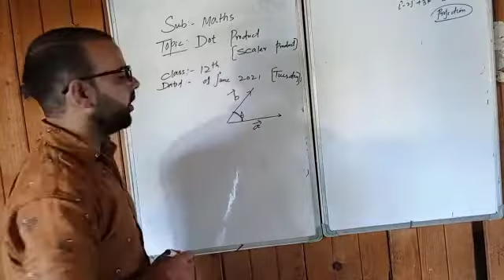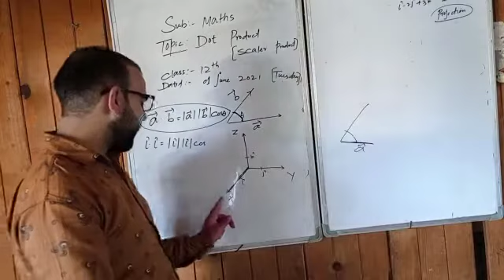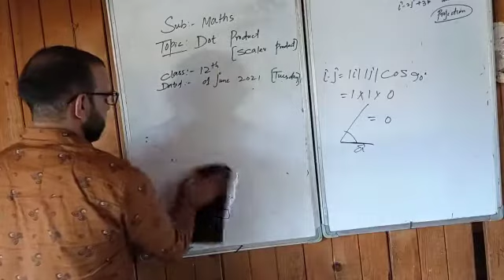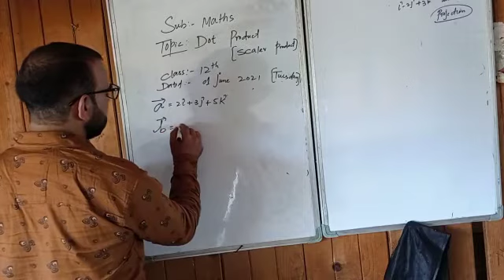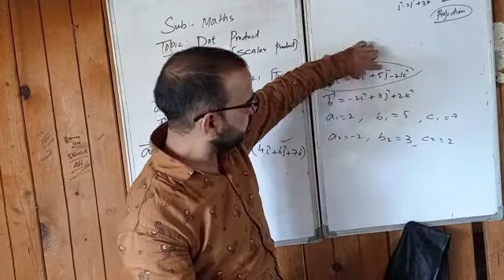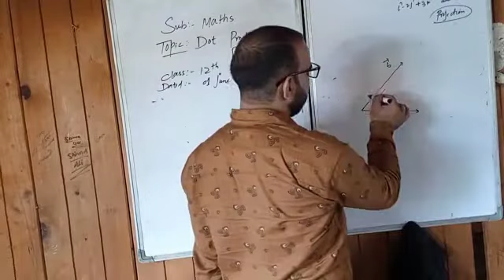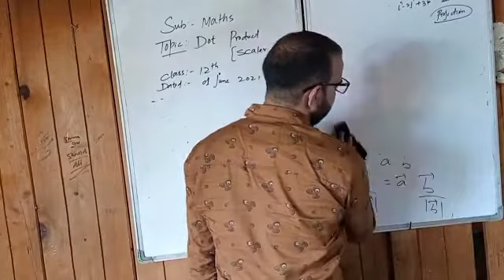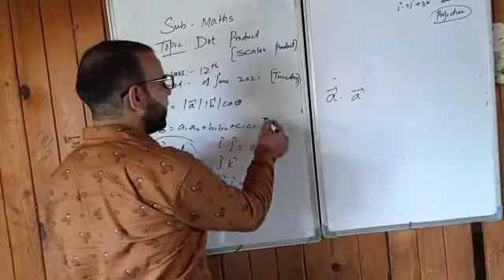Class 12th Maths Dot Product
Lecture by Ashiq Sir